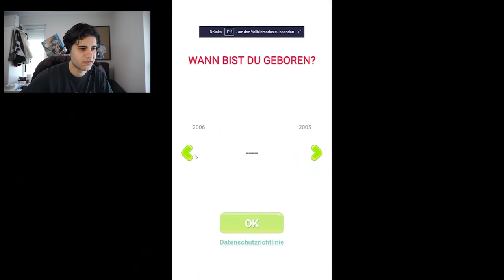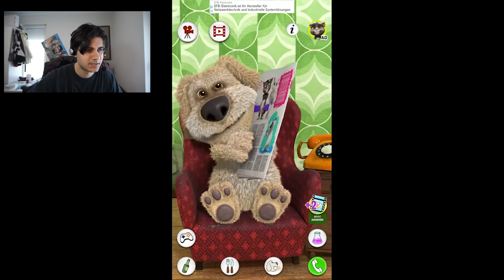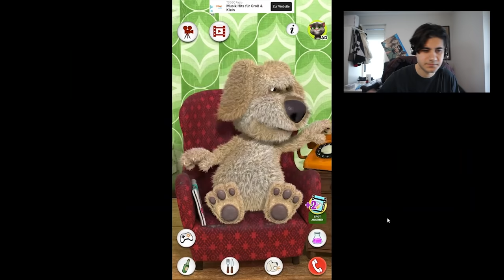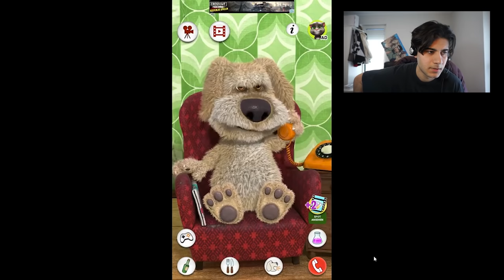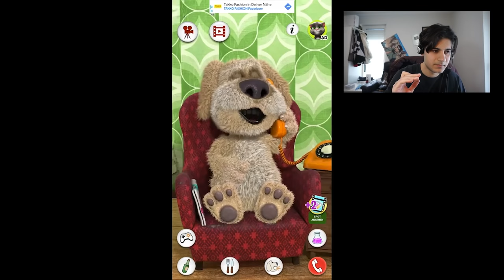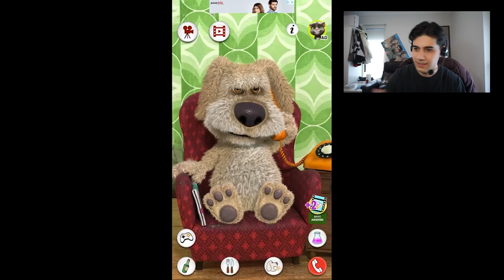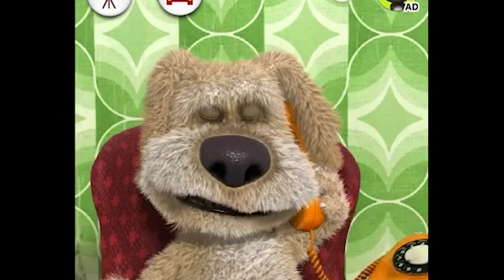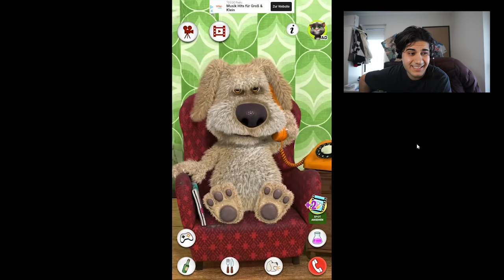Talking Ben Draft!